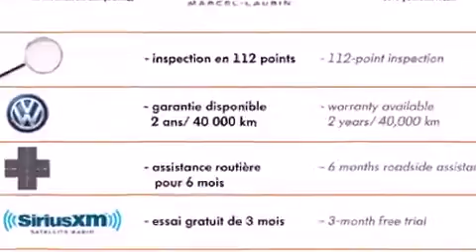2014 Volkswagen Jetta in Saint-Laurent, QC H4M 2N1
925 Boul. Marcel-Laurin

Montez �� bord et laissez-vous ��blouir par la Volkswagen Jetta 2014. Cette berline 5 passagers affiche moins de 45 000 km au compteur. Ce v��hicule offre une transmission automatique �� traction avant et un moteur 4 cylindres de 2,0 L. Ce mod��le propose une foule de caract��ristiques de s��rie, fini les sacrifices. Comme le t��l��d��verrouillage des porti��res, des lampes de lecture avants et arri��res, l'ouverture automatique de la glace du conducteur, un compte-tours, des essuie-glaces intermittents, colonne de direction t��lescopique, r��troviseurs avec clignotants incorpor��s, et un r��gulateur de vitesse. L�� o�� il fait plus froid, les occupants appr��cieront �� leur juste valeur les si��ges chauffants et le dispositif de climatisation contr��l��e. Vous appr��cierez la musicalit�� de la cha��ne st��r��o, qui comprend une lecteur CD et une connexion MP3, et 4 haut-parleurs parfaitement positionn��s. Volkswagen accorde la priorit�� �� la s��curit�� et la protection en incluant: rideaux gonflables pour prot��ger la t��te, coussins gonflables lat��raux �� l'avant, syst��me antipatinage, syst��me d'assistance au freinage, la mise hors de fonction du syst��me d'allumage, et freins �� disque aux 4 roues avec antiblocage. Le dispositif de stabilit�� ��lectronique tente de maintenir votre v��hicule sur la route quelles que soient les conditions routi��res. Il n'y a qu'une chose qui nous satisfait: surpasser les attentes de chacun de nos clients. N'h��sitez pas �� nous appeler.